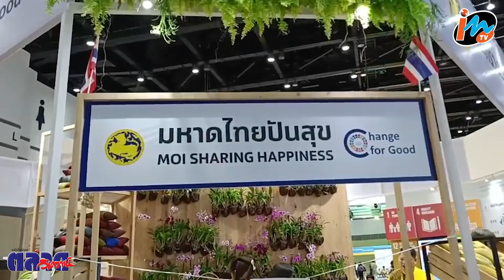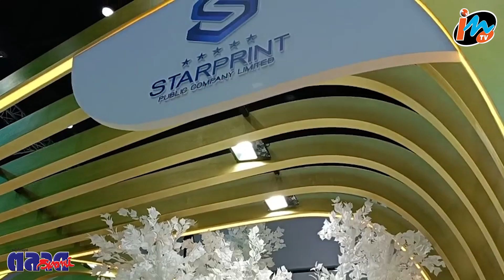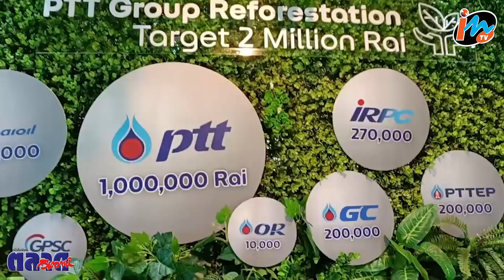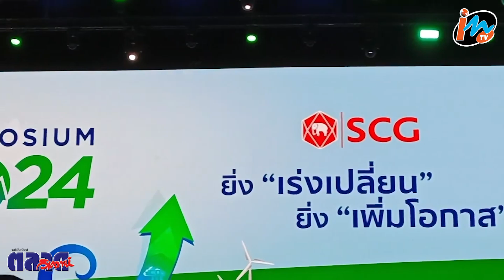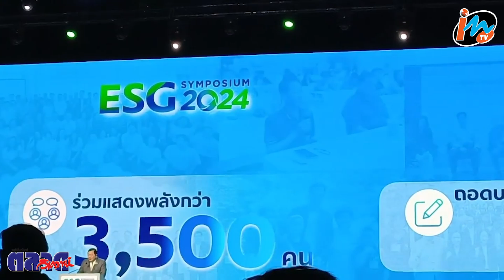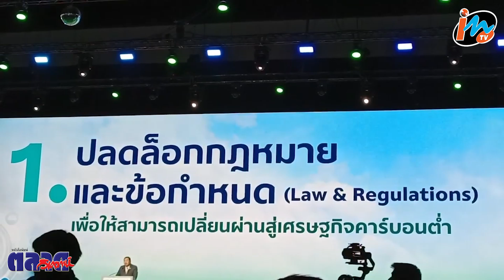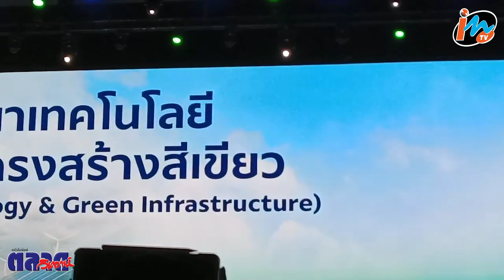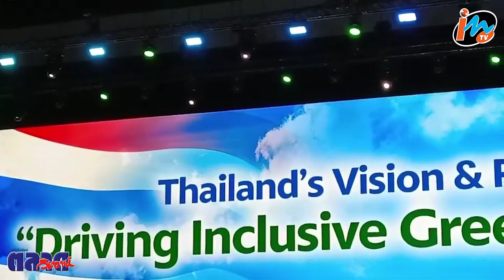ทุกภาคส่วนผนึกกำลังยื่น 4 ข้อหลัก เสนอรัฐบาลเร่งเปลี่ยนไทยสู่สังคมคาร์บอนต่ำ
ทุกภาคส่วนผนึกกำลังยื่น 4 ข้อหลัก
เสนอรัฐบาลเร่งเปลี่ยนไทยสู่สังคมคาร์บอนต่ำ
ทุกภาคส่วน เร่งเปลี่ยนประเทศไทยสู่สังคมคาร์บอนต่ำ เพิ่มโอกาส ชีวิตดี เศรษฐกิจโต สิ่งแวดล้อมยั่งยืน หลังรัฐ-เอกชน-ประชาสังคม กว่า 3,500 คน ร่วมแสดงพลังและระดมสมองในงาน ESG Symposium 2024 มุ่งเปลี่ยนผ่านสู่พลังงานสะอาดและระบบเศรษฐกิจหมุนเวียน โชว์ผลงาน ‘สระบุรีแซนด์บ็อกซ์’ เมนหลัก เป็นพื้นที่ทดลองสร้างสังคมคาร์บอนต่ำ เร่งเดินหน้า 4 แนวทาง อาทิ ปลดล็อกกฎหมายและข้อกำหนด ผลักดันการเข้าถึงแหล่งเงินทุนสีเขียว พัฒนาเทคโนโลยีและโครงสร้างพื้นฐานสีเขียว หนุนการปรับตัว เสริมศักยภาพ SMEs คือ ขุมพลังความร่วมมือขับเคลื่อนไทยเติบโตอย่างยั่งยืน และ มีภูมิคุ้มกันต่อการเปลี่ยนแปลงของโลกทุกมิติ
 คุณประเสริฐ จันทรรวงทอง รองนายกรัฐมนตรีและรัฐมนตรีว่าการกระทรวงดิจิทัลเพื่อเศรษฐกิจและสังคม ร่วมงาน ‘ESG SYMPOSIUM 2024: Driving Inclusive Green Transition ยิ่งเร่งเปลี่ยน ยิ่งเพิ่มโอกาส พร้อมรับฟังข้อเสนอร่วม-เร่ง-เปลี่ยนประเทศไทยสู่สังคมคาร์บอนต่ำ จากการระดมความคิดทุกภาคส่วน
คุณธรรมศักดิ์ เศรษฐอุดม กรรมการผู้จัดการใหญ่ เอสซีจี กล่าวว่า “ตลอด 2 เดือนที่ผ่านมา ทุกภาคส่วนรวมกว่า 3,500 คน ร่วมแสดงพลังและระดมสมองเพื่อหาแนวทางร่วม-เร่ง-เปลี่ยนประเทศไทยสู่สังคมคาร์บอนต่ำ ต่อเนื่องจากการขับเคลื่อนในปีที่ผ่านมาซึ่งมีความคืบหน้าเป็นรูปธรรม ในงาน ‘ESG SYMPOSIUM 2024: Driving Inclusive Green Transition ยิ่งเร่งเปลี่ยน ยิ่งเพิ่มโอกาส’ และได้สรุปเป็นแนวทางนำเสนอต่อรัฐบาล เพื่อเร่งผลักดันให้เกิดขึ้น ผ่าน 2 ประเด็นหลัก ประกอบด้วย 1. การเปลี่ยนผ่านสู่พลังงานสะอาด พร้อมกับผลักดันระบบเศรษฐกิจหมุนเวียน 2. ใช้ ‘สระบุรีแซนด์บ็อกซ์’ เมืองต้นแบบคาร์บอนต่ำแห่งแรกของประเทศไทย เป็นพื้นที่ทดลองแก้ปัญหาข้อติดขัด ทั้งในเชิงนโยบาย ระบบอุตสาหกรรม การพัฒนาโครงสร้างพื้นฐานสีเขียว ควบคู่กับการไม่ทิ้งใครไว้ข้างหลัง โดยสรุปเป็น 4 ข้อเสนอ ดังนี้
• ปลดล็อกกฎหมายและข้อกำหนด (Law & Regulations) โดยภาครัฐเร่งเปิดเสรีซื้อ-ขายไฟฟ้าพลังงานสะอาดด้วยระบบโครงข่ายไฟฟ้าอัจฉริยะ เพื่อให้ทุกภาคส่วนเข้าถึงง่ายขึ้น สำหรับโครงการพลังงานสะอาดขนาดใหญ่  กำหนดให้มีระบบกักเก็บพลังงานไฟฟ้า เพื่อความเสถียรยิ่งขึ้น ภาครัฐนำการจัดทำกฎหมายแม่บทว่าด้วยเศรษฐกิจหมุนเวียนครอบคลุมทั้งระบบ กระตุ้นการบริโภคอย่างยั่งยืน ส่งเสริมผู้ผลิตออกแบบผลิตภัณฑ์โดยใช้วัสดุทดแทนหรือวัสดุรีไซเคิล และจัดการของเสีย กำหนดมาตรการจูงใจ เช่น ลดภาษีหรือเงินสนับสนุน รวมทั้งสนับสนุนการวิจัยและพัฒนานวัตกรรมที่เกี่ยวข้อง ตลอดจนส่งเสริมนโยบาย ‘Green Priority’ ให้ความสำคัญกับการใช้สินค้าเป็นมิตรต่อสิ่งแวดล้อม โดยภาครัฐนำร่องจัดซื้อ จัดจ้าง เพื่อส่งเสริมการใช้สินค้ากรีนและสร้างระบบนิเวศ (Ecosystem) เข้มแข็ง
• ผลักดันการเข้าถึงแหล่งเงินทุนสีเขียว (Green Finance) โดยสนับสนุนงบประมาณพัฒนาบุคลากรของผู้ประกอบการ เพื่อให้สามารถขึ้นทะเบียนคาร์บอน ที่เป็นมาตรฐานสากล และจัดตั้งหน่วยงานในประเทศให้สามารถรับรองมาตรฐานดังกล่าว ซึ่งจะช่วยลดต้นทุนการทำคาร์บอนเครดิต เพื่อนำไปขอเงินทุนสีเขียว โดย เอสซีจี พร้อมเป็นพี่เลี้ยงสนับสนุน และเป็นตัวกลางประสานความร่วมมือระหว่างภาคส่วนต่างๆ
• พัฒนาเทคโนโลยีและโครงสร้างพื้นฐานสีเขียว (Technology & Green Infrastructure) โดยรัฐสนับสนุนการใช้และพัฒนาระบบกักเก็บพลังงานรูปแบบต่างๆ เช่น แบตเตอรี่กักเก็บความร้อน (Heat Battery) เพื่อเพิ่มประสิทธิภาพการใช้พลังงานหมุนเวียน ปรับปรุงโครงสร้างและผลักดันการใช้โครงสร้างพื้นฐานสีเขียวที่มีอยู่ให้เกิดประโยชน์สูงสุด เช่น นำพื้นที่ว่างมาใช้ประโยชน์ในการผลิตพลังงานสะอาด และปรับปรุงโครงสร้างพื้นฐานระบบสายส่งไฟฟ้าให้เพียงพอกับการเปลี่ยนผ่านสู่พลังงานสะอาด นอกจากนี้เร่งปรับปรุงระบบขนส่งสีเขียวครบวงจร ให้ใช้พลังงานสะอาดและประหยัดพลังงาน ลดต้นทุน ลดเวลา เช่น ใช้ระบบวิเคราะห์เส้นทาง วิเคราะห์การบรรทุกสินค้าที่เหมาะสม ตลอดจนเพิ่มประสิทธิภาพการคัดแยกขยะ ส่งเสริมการแยกขยะเปียกและขยะแห้ง โดยจัดตั้งศูนย์คัดแยกและจัดการขยะที่มีการนำเทคโนโลยีมาใช้อย่างเหมาะสม เช่น เทคโนโลยีการคัดแยก ระบบบำบัดและจัดการขยะเหลือทิ้ง
• สนับสนุนการปรับตัว เสริมศักยภาพการแข่งขัน SMEs พัฒนาศักยภาพบุคลากรให้มีความรู้ความเข้าใจในการใช้พลังงานสะอาดเพื่อลดต้นทุน ส่งเสริมการนำนวัตกรรมและเทคโนโลยีมาประยุกต์ใช้ เช่น ปัญญาประดิษฐ์ (AI) หุ่นยนต์อัตโนมัติ (Automation) และสร้างเครือข่ายความร่วมมือระหว่างภาคส่วนต่างๆ เพื่อเพิ่มขีดความสามารถในการแข่งขันของ SMEs